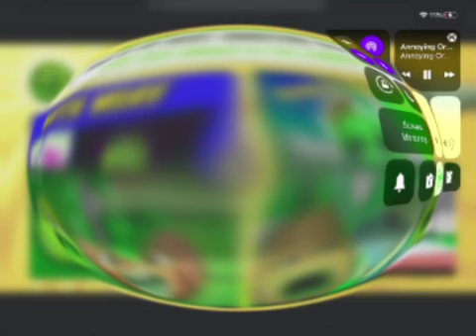Annoying Dumb Ways To Die In Pixitracker Major 24